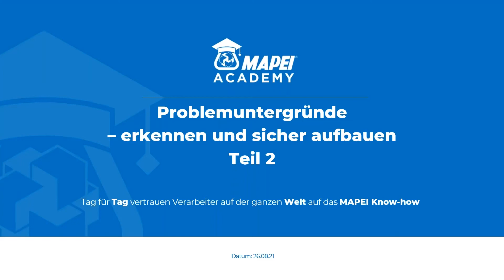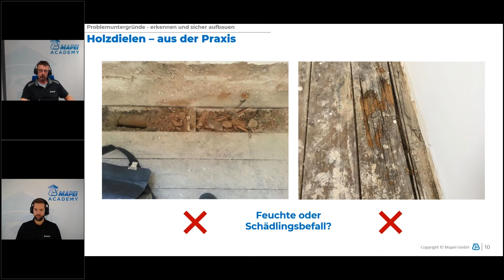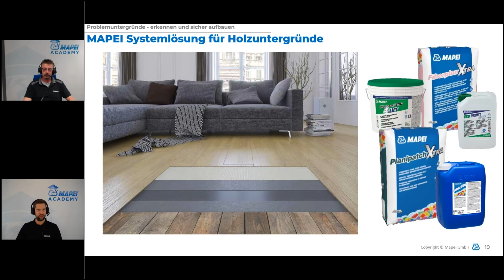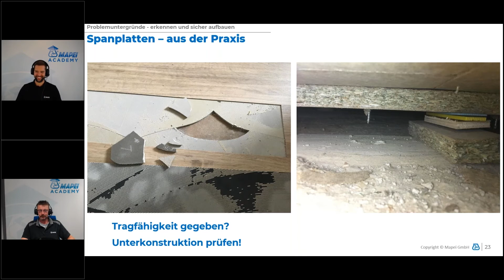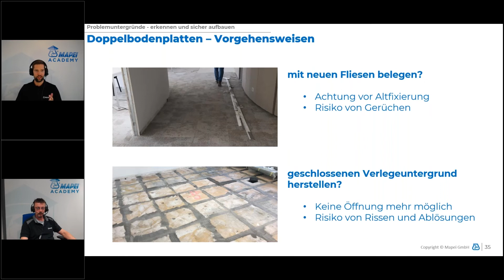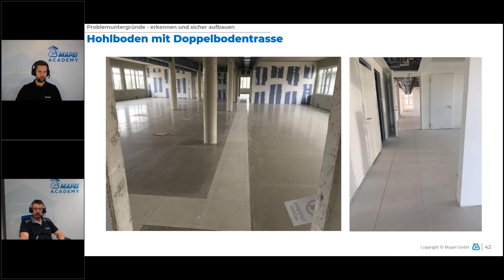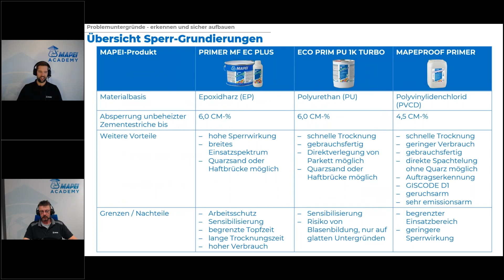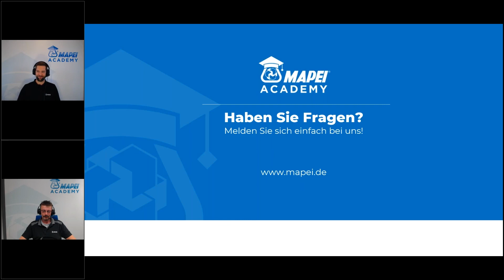MAPEI Online-Seminar: Problemuntergründe - erkennen und sicher aufbauen (Teil 2)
Sie haben unser Online-Seminar zum Thema Problemuntergründe Teil 2 verpasst? Dann haben wir für Sie hier unseren Video-Mitschnitt!

Der Aufbau auf alten Holzuntergründen, Doppelbodenplatten und Systemböden ist ein Bestandteil des Seminars.
Zudem erklären wir ausführlich, was bei Schadensursache Nr. 1 Feuchte am Bau zu beachten ist, wie man dabei einen kühlen Kopf bewahrt und schadensfrei auf diesen Untergründen aufbaut.